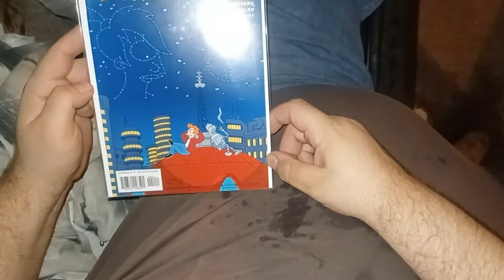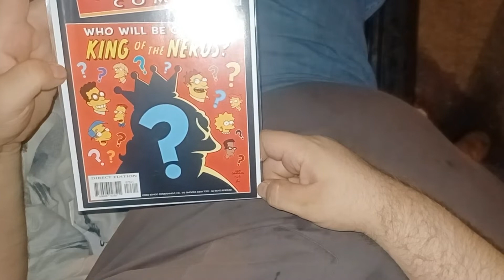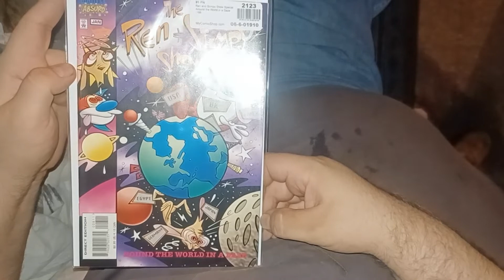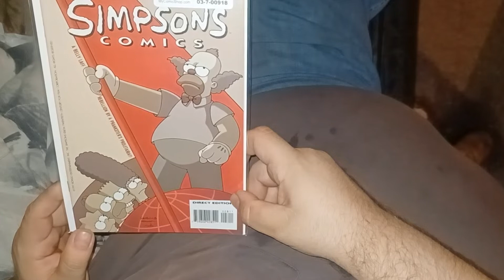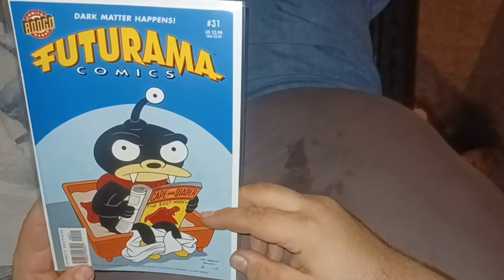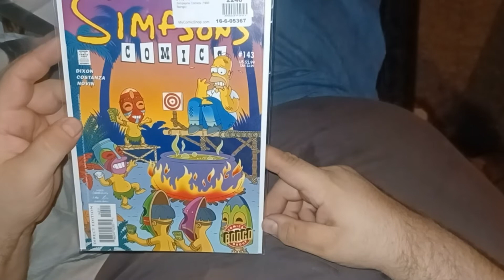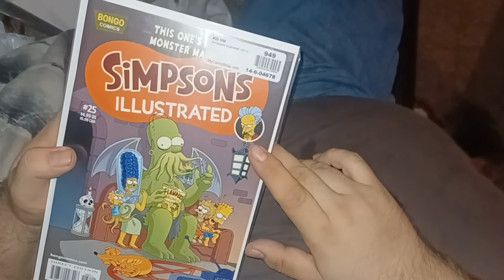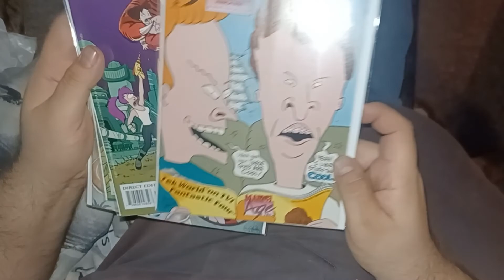Big Ol' Simpsons/Futurama Bongo Comics Haul By LoneStar